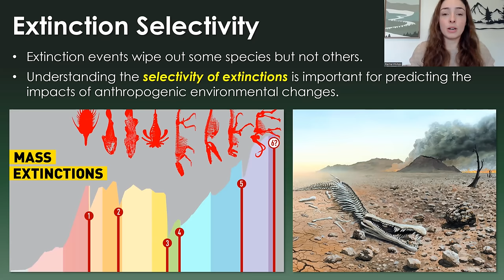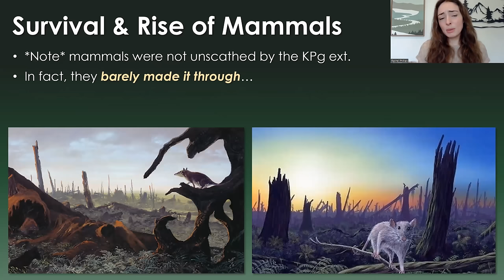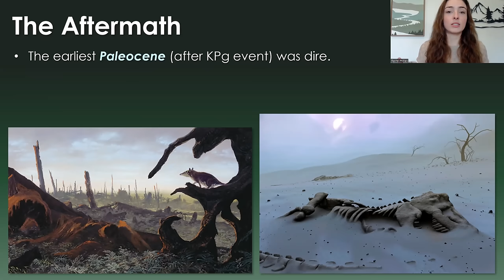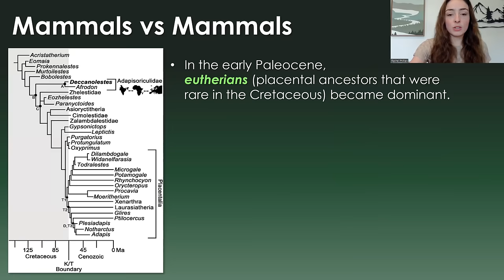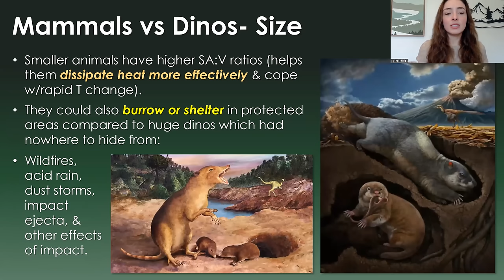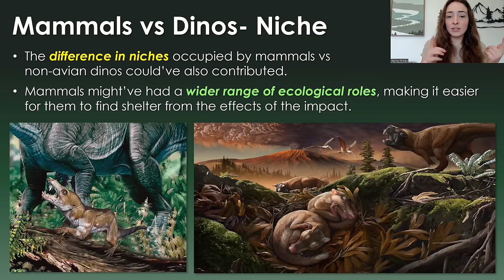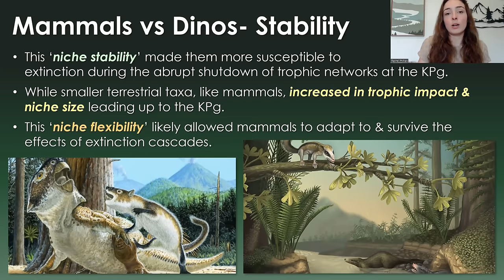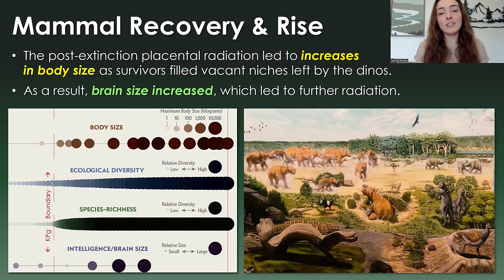How Mammals Survived the Asteroid Impact that Wiped Out Dinosaurs | GEO GIRL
Ever wonder why mammals survived the asteroid impact at the KPg boundary, 66 million years ago, while the non-avian dinosaurs went extinct? In this video, I cover the major factors that allow mammals to survive the KPg mass extinction event over dinosaurs. Hope you enjoy!

0:00 Intro & Why We Care
1:53 The KPg Extinction Took Out Dinos
2:31 But Mammals Survived then Radiated
4:40 Leading up to the KPg Event
6:22 Mammals Were Hit HARD
7:11 Mammals vs Other Mammals
9:04 Mammal vs Dino Size
11:37 Mammal vs Dino Diet
11:59 Mammal vs Dino Niche
12:42 Dinos Already Declining?
13:40 Mammal vs Dino Stability
15:45 Mammal vs Dino Metabolism
16:22 Extinctions of Other Mammals
17:02 Post-Extinction Rise of Mammals

Earth System History